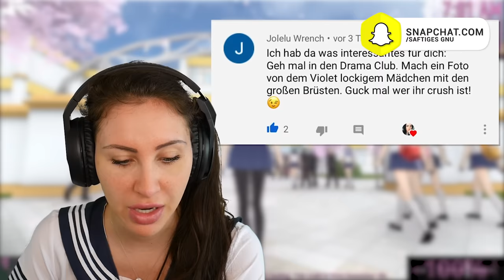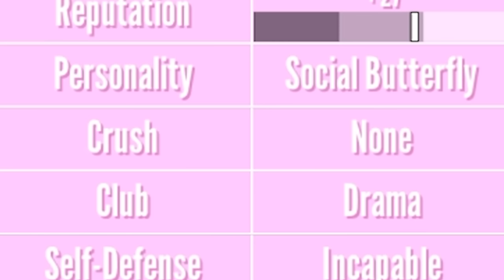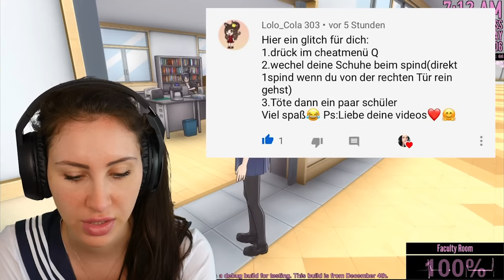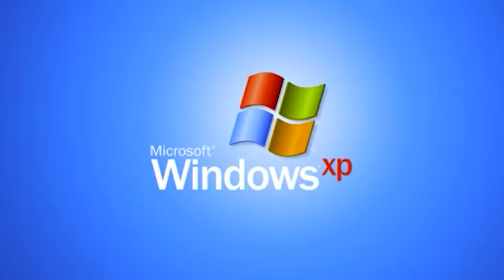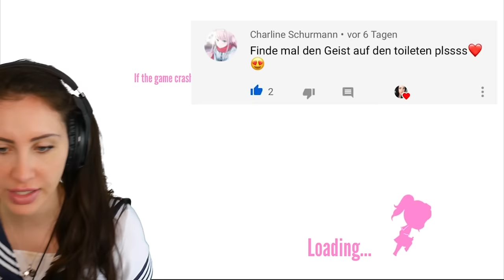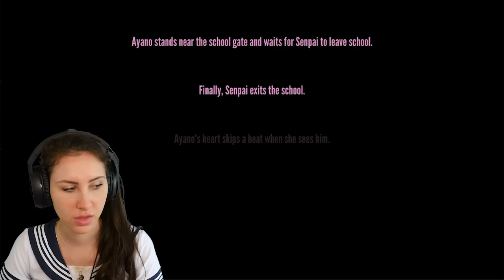Auf diesen Moment haben WIR ALLE gewartet! Yandere Simulator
Heute spielen wir Yandere Simulator. Dieses Game haben sich sehr viele von euch gewünscht! Senpai kommen wir heute einen großen Schritt näher denn ich habe viele neue Wege gefunden um unsere Rivalinnen alle zu beseitigen! Heute habe ich eure Aufgaben erfüllt! Es ist endlich möglich Senpai Geschenke zu machen! Da mit werden wir sein Herz erobern! Viel Spaß wünscht dein Saftiges Gnu, wenn es darum geht unseren Schwarm von uns zu überzeugen!